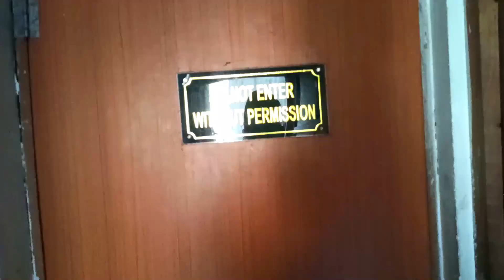Preparations for Holi ll Practice Vlog ll Holi ll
Hii..hope you like this video..if you like this video PLZZ give it a thums..